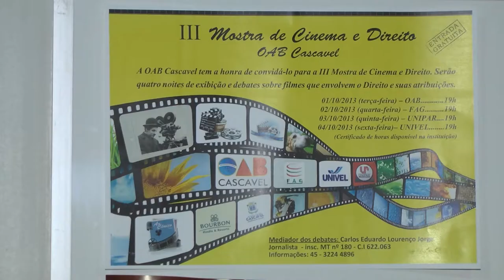Escalada Plural 410